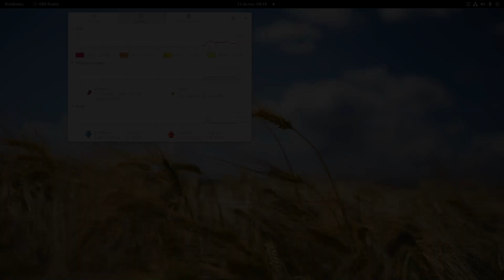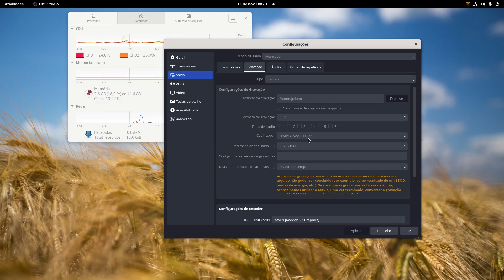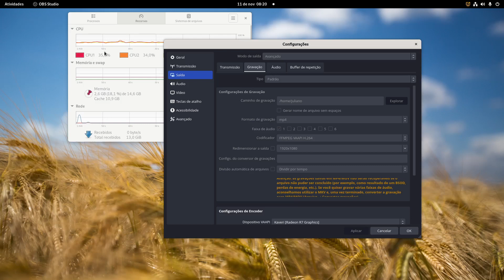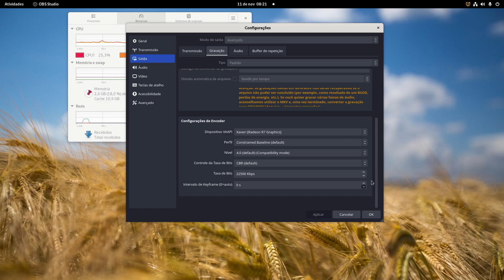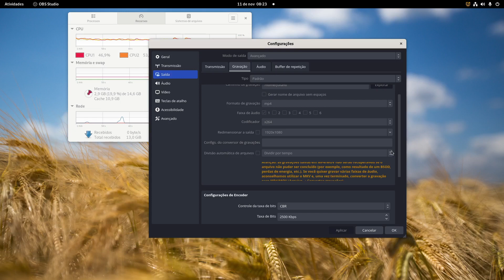Melhorar o desempenho do OBS Studio no Linux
Uma dica simples para melhorar o desempenho durante a gravação de seus vídeos com o OBS-Studio. Em alguns hardwares AMD gravar na opção FFMPEG VAAPI pode causar congelamentos no vídeo (quando a GPU atinge 100%); outra coisa que observei e é notável no vídeo; que a qualidade ficou um pouco inferior também.